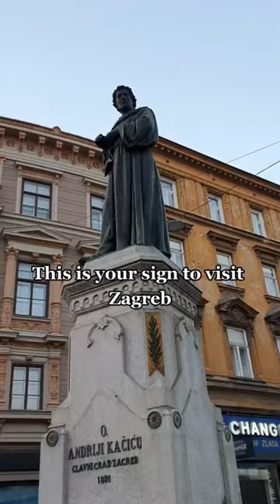Visit Zagreb , Croatia 🇭🇷.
The history of the city of Zagreb spans from Roman times to the present.Beginning in 925, the city served as Croatia's political and cultural hub during the Middle Ages.In 1242, Zagreb was declared a free royal city.The Ottoman Empire was the subject of protracted wars from the 15th through the 17th centuries.In 1845, Zagreb was designated as the nation's capital. Janko Kamauf was chosen as the city's first mayor in 1851.Zagreb, the second-largest city in the former Yugoslavia, remained a significant economic hub of the region.Zagreb was named the capital of Croatia after it announced its independence from Yugoslavia.
The political and cultural hub of Croatia today, Zagreb is a lively, vivacious inland city with some of the nation's top museums, eateries, and shops.
Explore this city with @journeysunfold .